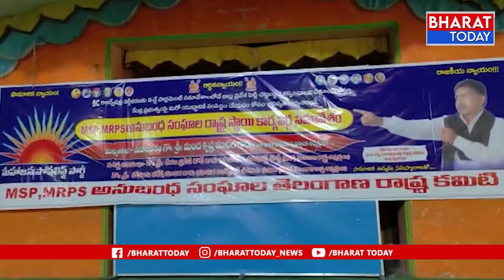ఫిబ్రవరి 13న జాతీయ రహదారి దిగ్బంధానికి పిలుపునిచ్చిన ఎమ్మార్పీఎస్| Bharat Today